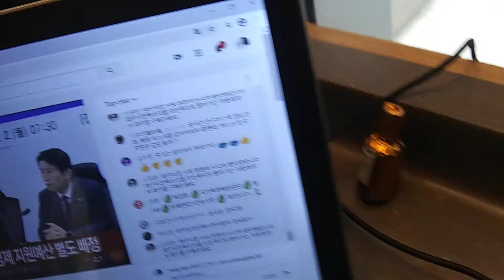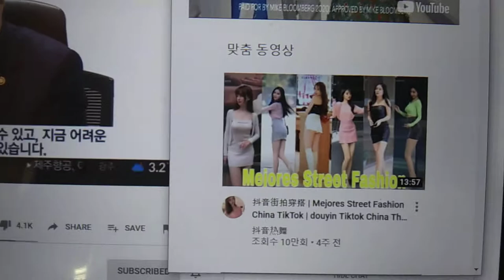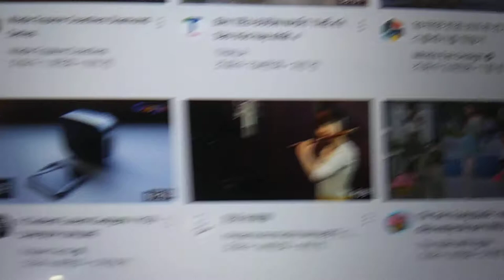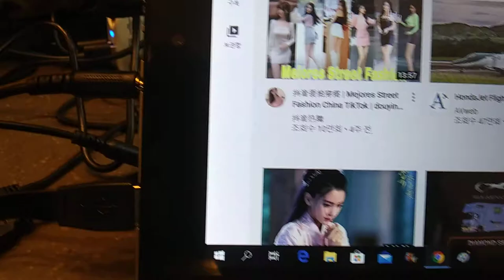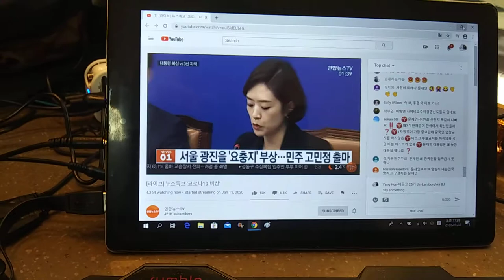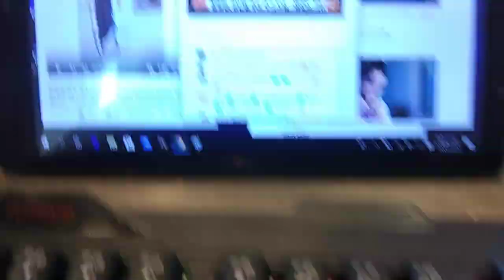2) unable conversation, Wider 165 and Cash to me! 20200302 113523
**"Reasonable and logical conversation with them is impossible
with u.s.a government and their people from 2004. Based on the
bible policy,just bring armored body RV and Mega Yacht and cash
and prepaid cards and guns with concealed carry gun license on
the law. 3 times advice didn't work in 2004,already!

Uploading time from 1:47 PM to 1:54  PM and 3:27 PM to 4:00 PM
Starbucks on F st and 13 st and
Starbucks in Dupont Circle, Washington d.c
by Mar-02-2020 Monday 4:00 PM
1) Brief Wish List with Top 10 Series by May-04-2015 Monday
2) Emergency List Series
3) Today Bring This!
4) Proposition 998 Tour Gear List
5) Money Machine
6) Daily Wish List Slideshow
7) My Wish List from 1 to 29
8) My Brief Wish List
9) My Policy Series
11) My Per Day Wish List Slideshow

1) Vietnam Noodle XL-Spring,Summer,Winter and Fall Roll,
12 box of Vodak-Wine-Sake-Chinese Vodka-Baek Se Ju
2) Per Day 1,000 Trillion Dollar/Euro CASH and
2-1) 1 Trillion Dollar Prepaid VISA and Mastercard each full in 21" Laptop Bag.
2-2) 1 Trillion Euro Prepaid VISA and Mastercard each full in 21" Laptop Bag.
3) All Credit Card,All Gas Card,Costco,Sam's card,RV Membership Card,
4) Armored Body RV Full Option,No Propane,Diesel,
Satellite TV/Internet/Phone,
Washer/Dryer,Tide w/Bleach,
Kimchi Refrigerator,
5) Missile Proof Body Series-All of Amphibian and Mega Yacht and Submarine must have
3 ply of Missile Proof Body: RV,VTOL Hypersonic Amphibian with 3-Ply M.P.B,
6) Complete all of my wish lists whatever is in my blogs and home pages and whatever I gonna have!
6-1) ICJ-internation concealed carry gun license and guns(See my video wish playlists),
6-2) Do Your Best for my wish lists with your outstanding overtime talent!